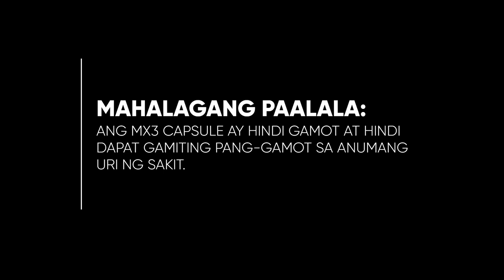MX3 Capsule Testimonial Radio Ad 2023 30s (Version 3)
Ito po ang ikatlong bersyon ng 2023 Testimonial Radio Ad ng MX3 Capsule - Dito nila bilib!

DRPS Two 3216: MX3 Capsule Testimonial Radio Ad 2023 30s (Version 3)